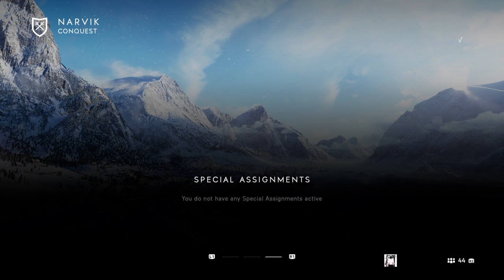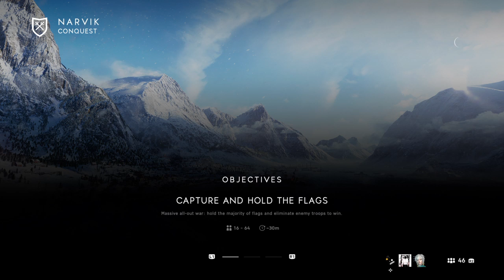Rage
hope you enjoy. my psn is my account name if you wanna be friends and play with me. Thank you for all the support. You all are the best my little Lemurs